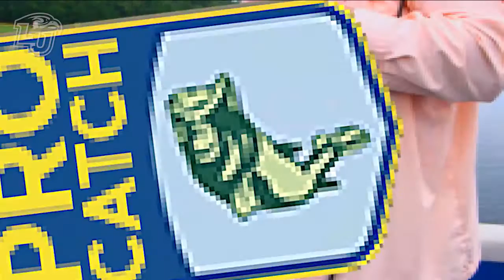Game On: Carey Green Fishing feature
Join Liberty University women's basketball coach Coach Carey Green out on the lake with three of his players.  He shows them one of his favorite hobbies: fishing.